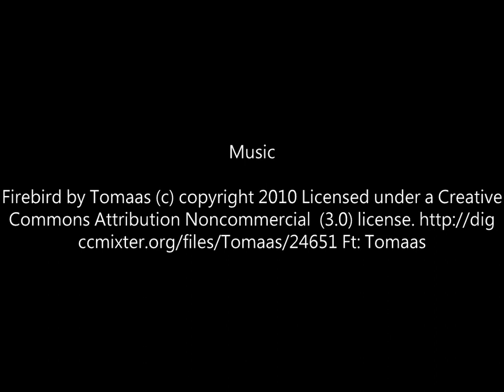TOP - your top photos - Squares/Rectangles challenge by Stuart Allen